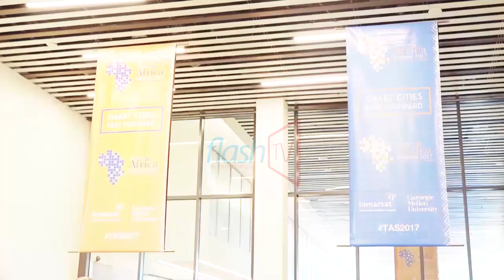Bamwe baba barira abandi nabo baseka: Ubusumbane hagati y'abakire n'abakene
Umuryango w'abibumbye wahamagariye isi yose gufatanya kurandura ikibazo cy'ubukene bukabije bwugarije ababarirwa mu ma miliyoni hirya no hino ku isi.